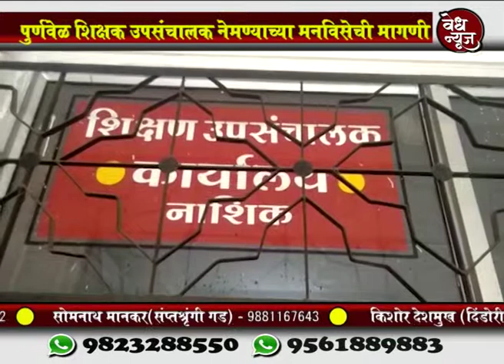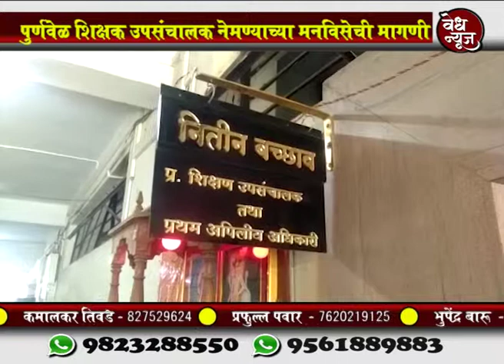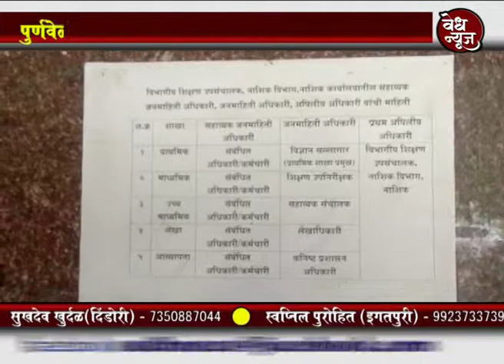वेध न्यूज - शिक्षक उपसंचालक कार्यालयात शिक्षक दलालांचा सुळसुळाट